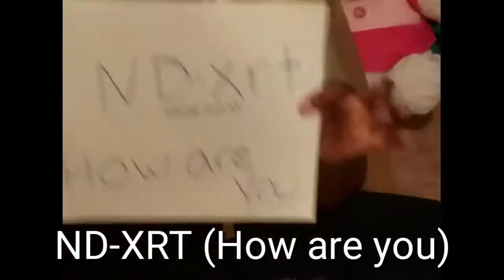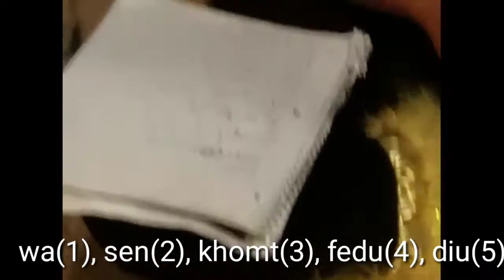Learning the Medu Neter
We explore the Medu Neter and learn some words and numbers. We are looking for more words to learn 😊